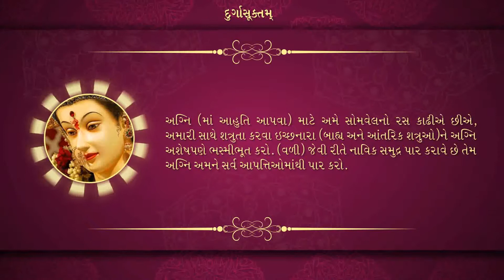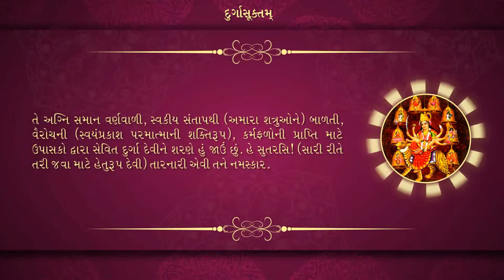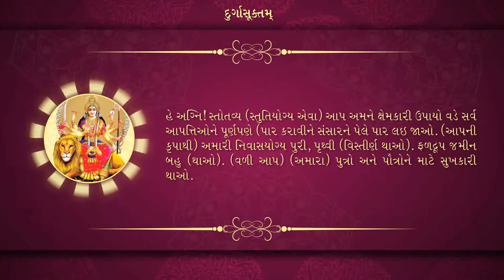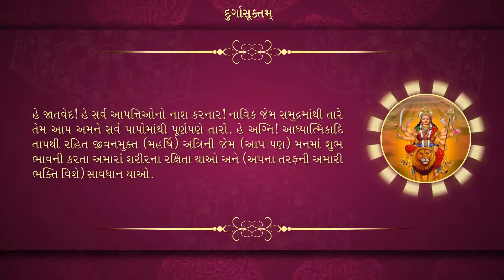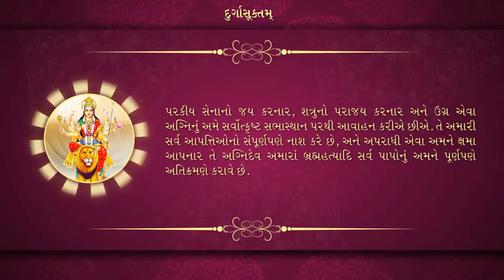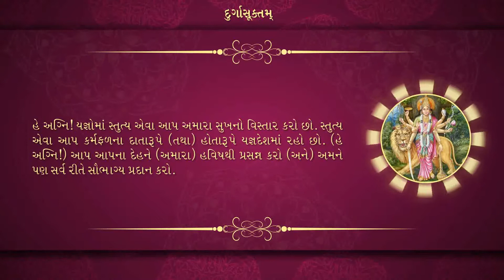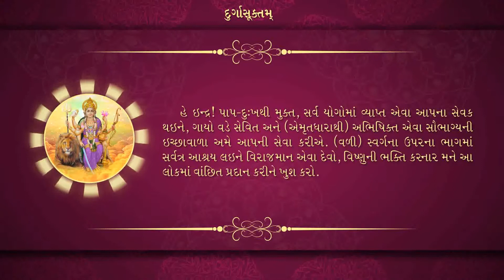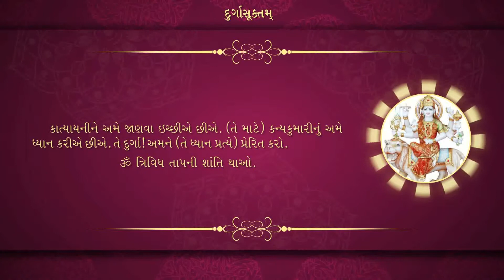Durga Suktam Video With Gujarati Meaning | Sai Devotee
ૐ
શ્રી ગણેશાય નમઃ
શ્રી સરસ્વત્યે નમઃ   શ્રી ગુરુભ્યો નમઃ

ભગવાનબાબા ની કૃપાથી વેદ મંત્રોનું ગુજરાતી માં ભાવાર્થ સહીત ઓડિયો તથા વિડિઓ દ્રારા પ્રકાશિત કરવાનો સંકલ્પ જાગ્યો જે વેદ પુરુષ શ્રી સત્યસાઈ બાબા ના ચરણકમલ માં અર્પણ કરીએ છે.
વૈદિક મંત્રો એ દિવ્ય ચેતના શક્તિ છે. પ્રાચીન સમયમાં ઋષિમુનિઓ એ એમની ધ્યાના વસ્થાના અનુભવો દ્વારા જે પ્રાપ્ત કર્યું તે સમાજ કલ્યાણ માટે સમર્પિત કર્યું. આમંત્રો, સૂક્તો મૂળ દેવોની ભાષા સંસ્કૃતમાં હોવાથી વ્યાપક સમજણના શુભ હેતુથી તેના મૂળ ભાવાર્થ જળવાઈ રહે તેની વિશેષ કાળજી રાખી સામાન્ય જન પણ સમજી શકે તે માટે ગુજરાતી માં રૂપાંતર કરી રજુ કરવાનો નમ્ર પ્રયાસ કર્યો છે.
વેદમંત્રોનું પઠન અથવા શ્રવણ પ્રાર્થના ના સ્વરૂપમાં થતું હોય છે. મંત્રોના અર્થ જાણ્યા વગર પણ પઠન અથવા શ્રવણ કરવાથી પ્રાર્થના સફળ થાય છે. પરંતુ અર્થ ના જ્ઞાન સહીત થતું પઠન અથવા શ્રવણ ઘણું વધારે લાભકારક છે. મંત્રોના અર્થ જાણીને જે વ્યક્તિ પઠન અથવા શ્રવણ કરે છે તેને ધર્મ,અર્થ,કામ અને મોક્ષની પ્રાપ્તિ થાય છે, સાથે અલોકિક આનંદ ની અનુભૂતિ થાય છે.
ભગવાન શ્રી સત્ય સાઈ બાબાના આ અવતારનો ઉદ્દેશ સનાતન ધર્મની અને વૈદિક સંસ્કૃતિનીપુન:સ્થાપના, સેવા દ્વારા
સમાજકલ્યાણ કરવાનો છે. અને એના ભાગરૂપે પ્રશાંતિનિલયમમાં વેદમંત્રોનો ઉચ્ચારણ પ્રાતઃકાલ અને સંધ્યાકાલ નિયમિત રૂપે વર્ષોથી કરવામાં આવે છે જે સૂક્ષ્મરૂપે પઠન અને શ્રવણ કરતા જનસમુદાયના આત્માની શુદ્ધિ કરે છે તથા પરિણામ સ્વરૂપે તેમના માં આમૂલ પરિવર્તન કરી સમાજસેવા કરવા અને બાબાના ઉદેશની પૂરતી કરવા પ્રેરિત કરે છે.
ભગવાનના અવતાર કાર્યમાં સેવક બનીને ફાળો આપવો હોયતો વેદોપાસનાકરીએ અને વેદપ્રણાલી આધારિત જીવનશૈલી અપનાવી તેનો પ્રસાર કરીએ.
આ ઓડિયો વિડિઓ વેદમંત્રમાલા સમસ્તલોકા: સુખીનો ભવન્તુની ભાવનાથી સાકાર કરવામાં જે ભક્તજનો એ સહકાર આપ્યો તે સર્વેનો અંત: કરણપૂર્વક આભાર .
વિશેષકરીને,
શ્રી મનોહરભાઈ ત્રિકન્નાડ(રાજ્યપ્રમુખ,શ્રી સત્ય સાઈ સેવા સંગઠન,ગુજરાત),શ્રી યજ્ઞેશ જાની(જિલ્લા પ્રમુખ, શ્રી સત્ય સાઈ સેવા સંગઠન ,અમદાવાદ),સુ. શ્રી મૃદુલા નાયક
આ કાર્યમાં અમને નિમિત્ત બનાવવા માટે અમે ભગવાન બાબાના કાયમ માટે ઋણી રહીશું.
ભગવાન બાબાને કોટી કોટી ધન્યવાદ, કોટી કોટી પ્રણામ

ગુણવંત ડાહ્યાભાઈ પંચાલના
જયસાઈરામ